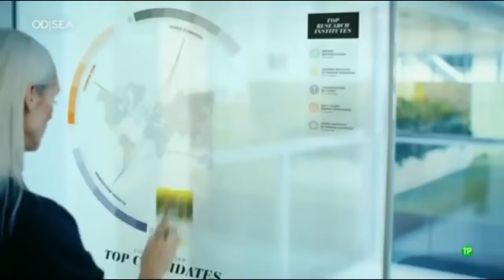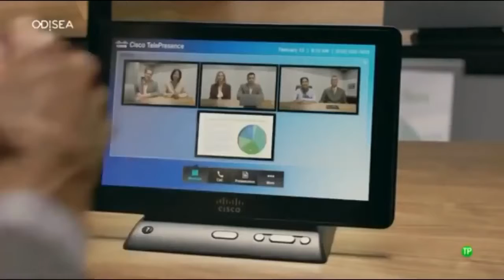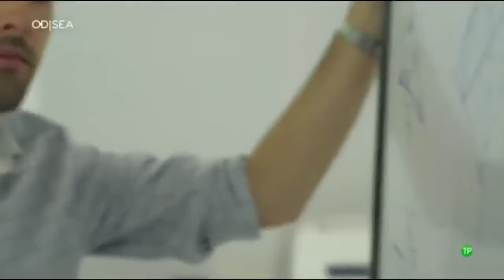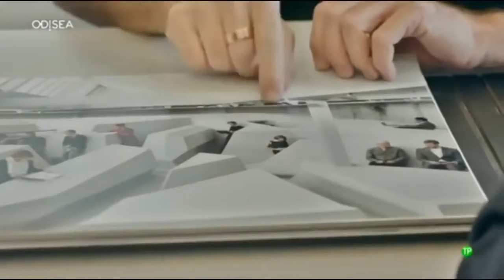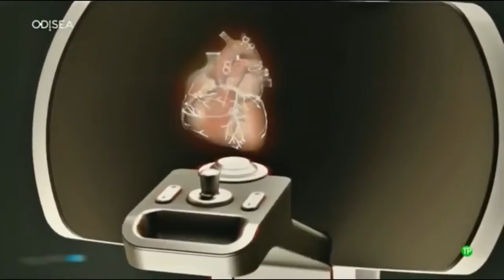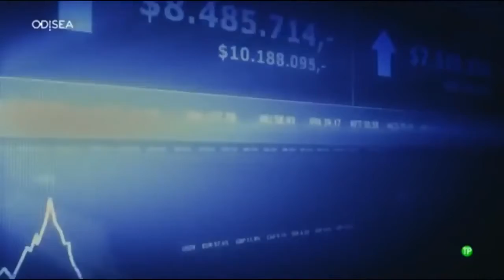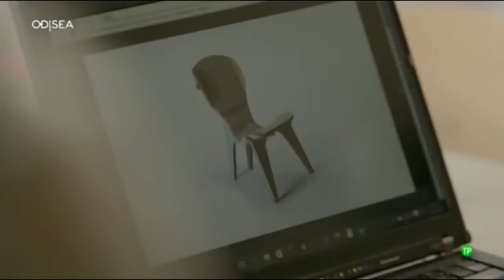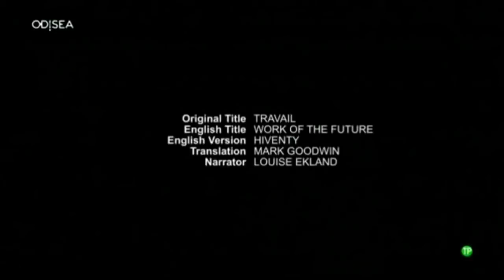El Trabajo Del Futuro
¿Cómo será el trabajo en el año 2,050?

El debate sobre el impacto de la digitalización en el trabajo no es reciente, y existen posturas para todos los gustos. El estudio se sumará a otros que predecían una hecatombe laboral en los años anteriores por el impacto de internet. Lo único seguro es que lo que se viene será muy diferente de lo que conocimos.

Uno de los aspectos más concretos en relación a la flexibilidad laboral es el de la movilidad. En la búsqueda de mejorar la productividad la tecnología ha puesto al alcance de las organizaciones todo tipo de soluciones para que siempre se pueda estar conectado sin necesidad de estar en “la oficina”. Se estima que para el año 2020, habrá más de cien millones de trabajadores “móviles” en estados Unidos. No es un número para menospreciar cuando representa el 72 por ciento de la fuerza laboral estadounidense. Este es uno de muchos cambios de impacto profundo en el mundo del Trabajo.

El mundo de los negocios verá como alrededor de la mitad de las empresas que aparecerán en el Ranking Fortune 500 Index en 2025 todavía no comenzaron a funcionar. Son ciclos cada vez más cortos y veloces. En la actualidad más del 50% de las empresas que figuraban en dicho ranking hacia inicios del siglo XXI ya no están.Eltrabajodelfuturo​​

El experto en psicología del trabajo, Simon Dolan, identifica “tres cosas empujan hacia un cambio radical: la digitalización, la globalización y la virtualización .” A partir de este nuevo contexto Dolan afirma que “vamos a vivir una guerra del talento tan grande como la del mundo deportivo.” “Todos sabemos que los mejores deportistas del mundo están en dos o tres países, y que los mejores del cine están en Hollywood, y ahora estamos empezando a ver esa misma guerra por los gerentes del alto nivel, lo cual tiene un coste elevado”. Soñar el futuro. Para competir en este terreno, concluye Dolan, “no basta con tener mucho dinero: los futbolistas no sólo van a los clubes que más les pagan, sino en los que se sienten bien y son apreciados. Atraer talento es una cosa, lograr que se quede y que brille es otra. El trabajo del futuro.